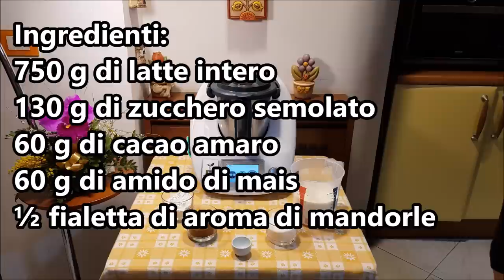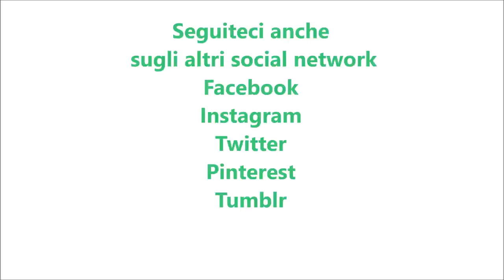Budino al cacao tipo danette per bimby TM6 TM5 TM31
Ingredienti:
750 g di latte intero
130 g di zucchero semolato
60 g di cacao amaro
60 g di amido di mais
½ fialetta di aroma di mandorle